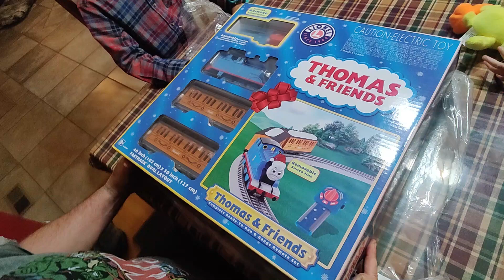Lionel Thomas & Friends Christmas Train Set Ready-to-Play Kids Toy Trains Video for Kids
Thomas and Friends Toy Trains Set for kids! Lionel Christmas Thomas & Friends Complete Ready to Play Toy Train Set Toy Unboxing Review Video for Kids. O-Guage toy train set with remote. Ready to run model train set for kids.